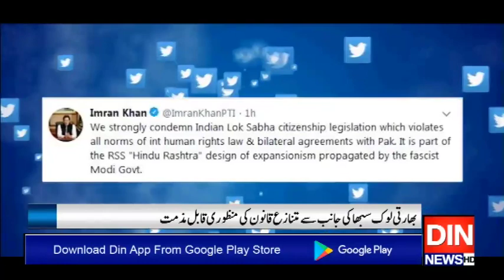بھارتی لوک سبھاکی قانون سازی پرعمران خان بھی بول اٹھے